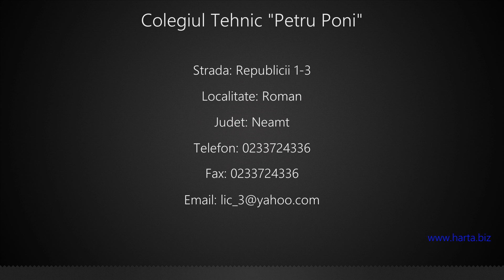Colegiul Tehnic "Petru Poni" Roman